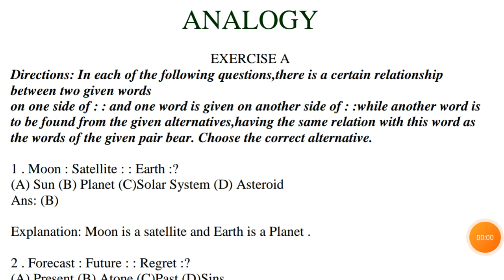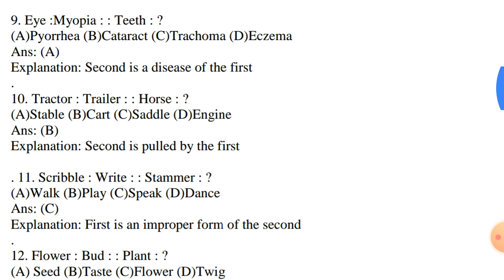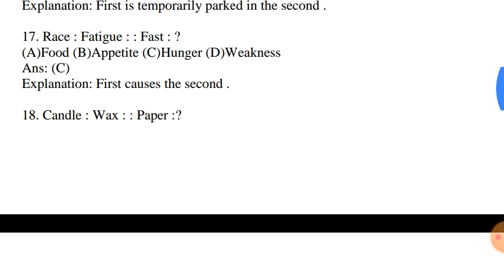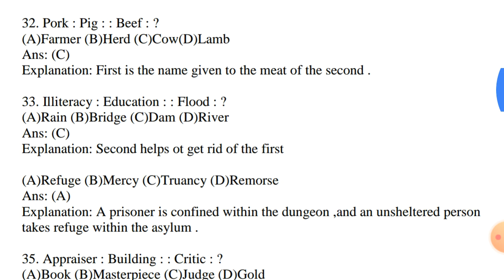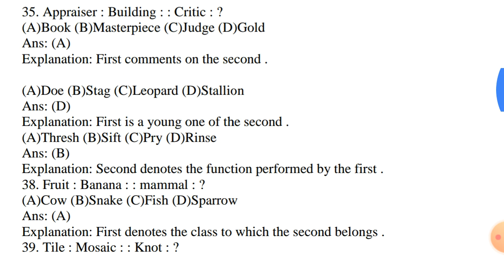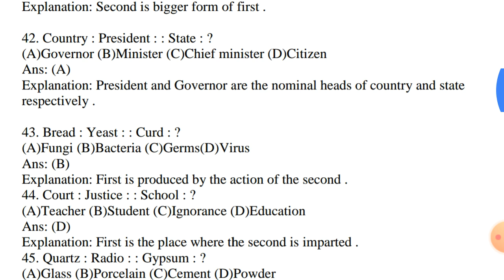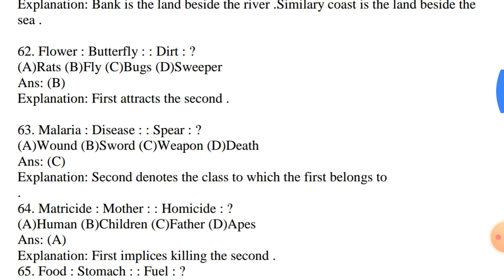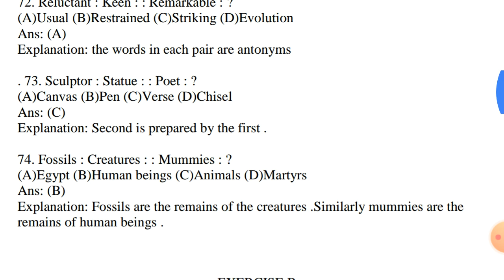Reasoning for MLP, SSC Other Exams Part 1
Reasoning for MLP Meghalaya Police,
Reasoning for Assam Police,
Reasoning for Manipur Police,
Reasoning for Mizoram Police,
Reasoning for Tripura Police,
Reasoning for Nagaland Police,
Reasoning for Arunachal Pradesh Police,
Reasoning for Sikkim Police,
Reasoning for LDC,
Reasoning for SSC,
Reasoning for Railway Exams,
Reasoning for UP Police,
Reasoning for Punjab Police,
Reasoning for Maharashtra Police,
Reasoning for Bihar Police,
Reasoning for West Bengal Police,
Reasoning for Odisha Police,
Reasoning for Tamil Nadu Police,
Reasoning for Other State Police Exams